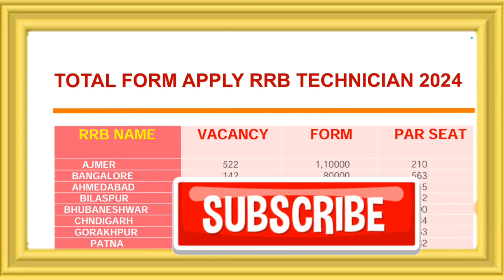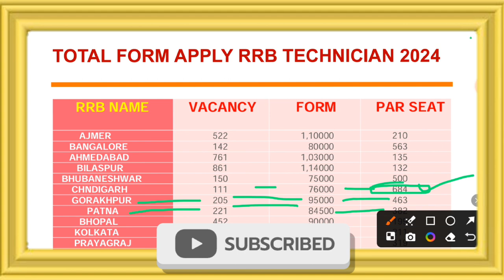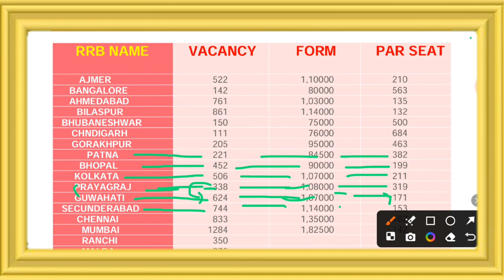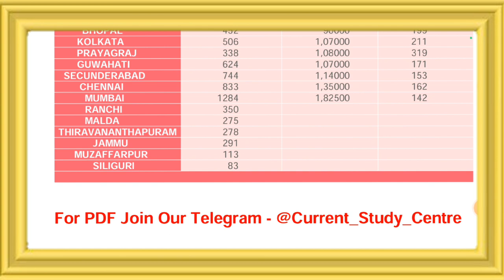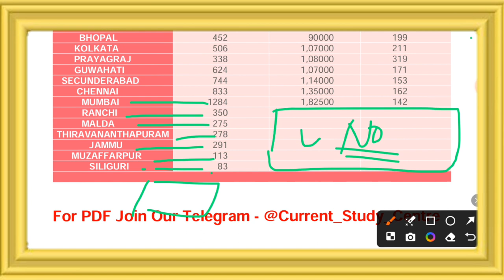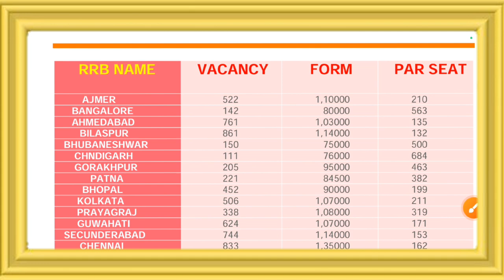RRB Technician 2024 RRB Wise Total Form | RRB Technician Grade 3 Total Kitne Form Bhare Gaye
railway
rrb technician 2024 rrb wise total Form